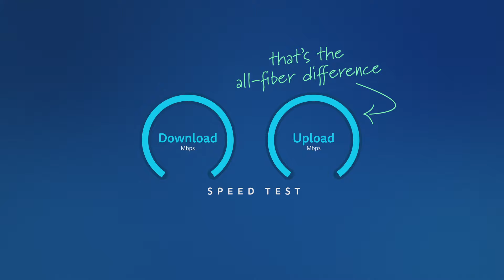TDS Fiber Internet - Symmetrical Upload and Download Speeds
Do you want the best internet? Get 1 gig speeds download and upload with TDS Fiber internet.